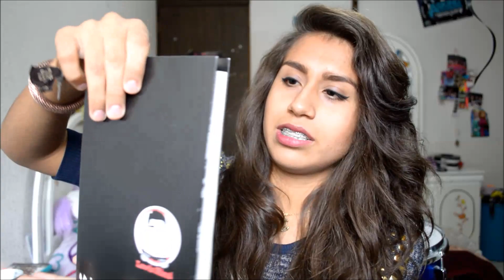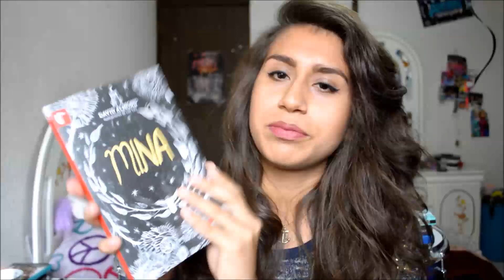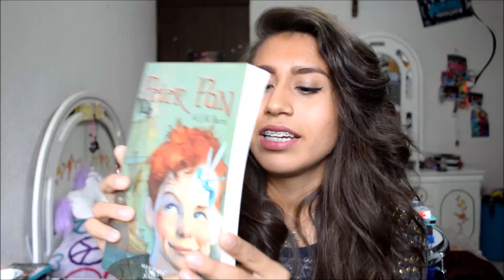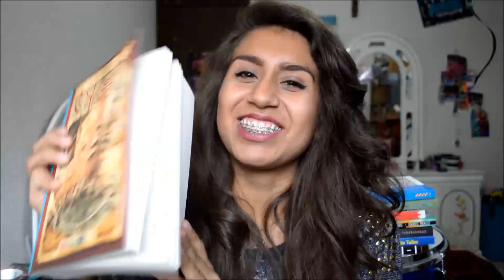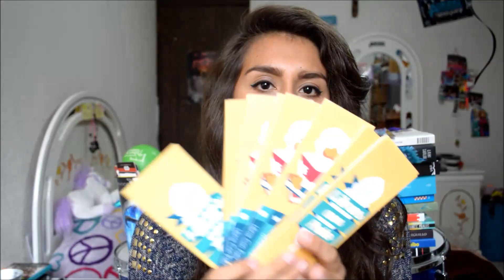Book Haul: FIL Guadalajara 2014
¡Hola amiguitos! En esta ocasión les enseño los libros que conseguí en la FIL Guadalajara este año. ♥

Hol amiguitos, en este vídeo les cuento sobre mi experiencia en la FIL Guadalajara 2014, de los mejores días lleno de libros, booktubers y muchas personitas especiales. Espero les guste. ♥ :)
¿Dónde me pueden encontrar? ???